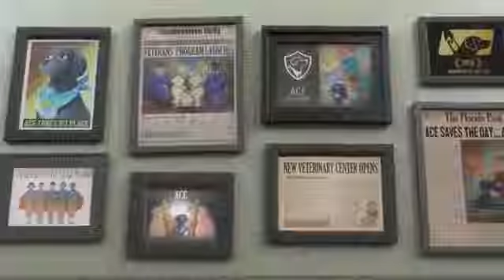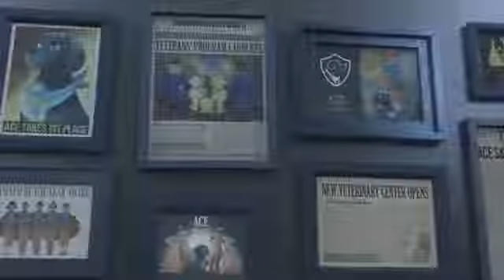MARSHMELLO -HAPPIER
LYRICS